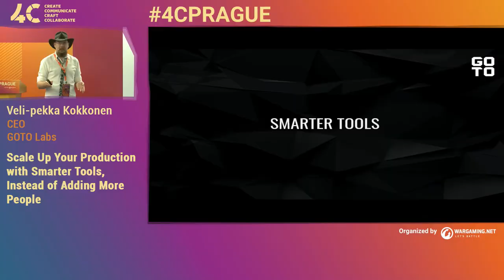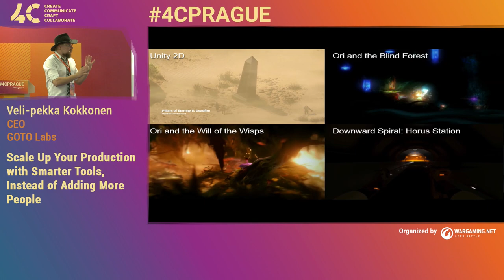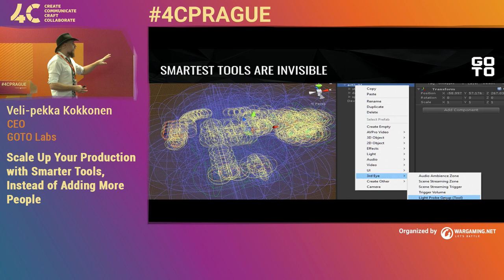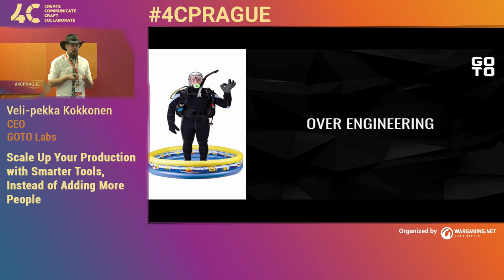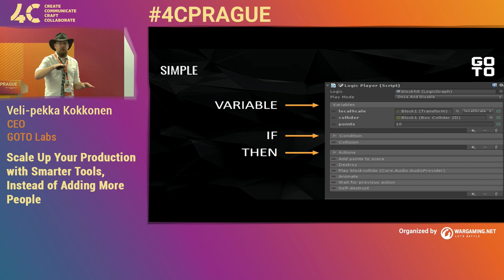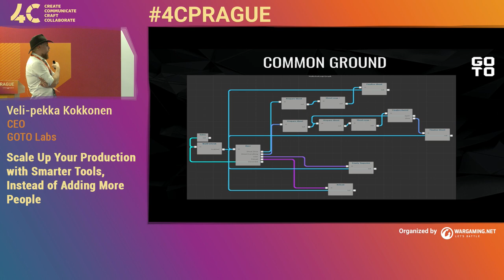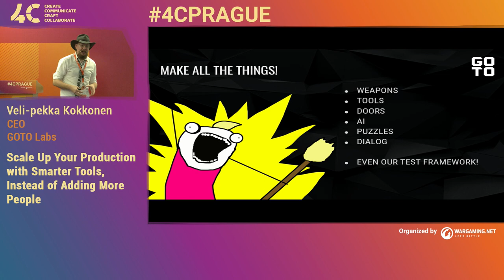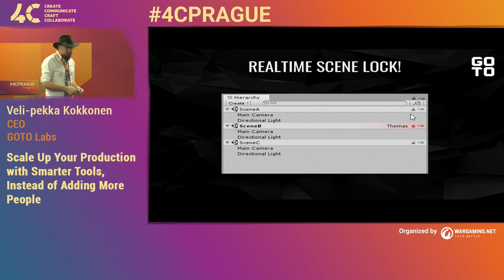Scale up your production with smarter tools / Veli-pekka Kokkonen, GOTO Labs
Game productions are getting larger, while teams are getting smaller. Developing tools that allows whole team to create and implement content is more crucial for successful product than ever before. How to enable the whole content team to create and modify game logic without programmers help, while still keeping the game maintainable? How to prevent team members doing overlapping work? Our team has been creating tools at Unity Technologies and for multiple AAA games, and in this session we're sharing some of the tools we've developed and design principles and methods to help you to design your own tools.